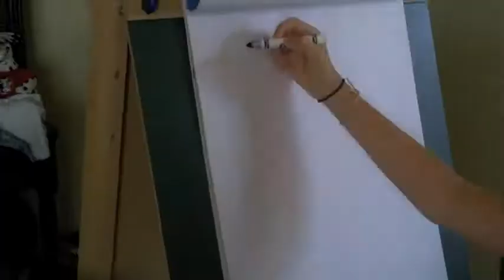Kid Gaga Video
Carolina Kid News TV Show VIdeo Contest